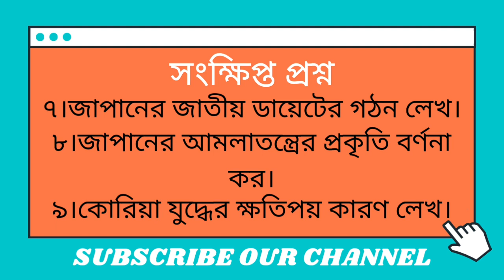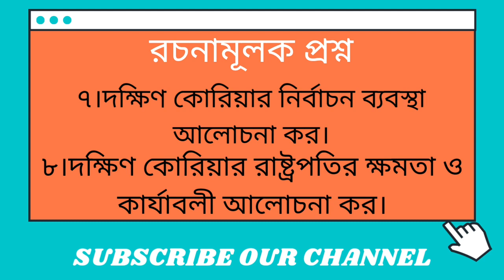পূর্ব এশিয়ার সরকার ও রাজনীতি: চীন, জাপান এবং দক্ষিণ কোরিয়া| চূড়ান্ত সাজেশন ২০২১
বিএসএস অনার্স চতুর্থ বর্ষ | রাষ্ট্রবিজ্ঞান | পূর্ব এশিয়ার সরকার ও রাজনীতি: চীন, জাপান এবং দক্ষিণ কোরিয়া | চূড়ান্ত সাজেশন | ৯৯% কমন সাজেশন | National University | Nu Edutube | Updated World

পূর্ব এশিয়ার সরকার ও রাজনীতি
পূর্ব এশিয়ার সরকার ও রাজনীতি pdf
দক্ষিণ এশিয়ার সরকার ও রাজনীতি
দক্ষিণ পূর্ব এশিয়ার রাজনীতি
পূর্ব এশিয়ার সরকার
পূর্ব এশিয়ার রাজনীতি
চীনের সরকার ব্যবস্থা
জাপানের অর্থ তহবিল গঠনের প্রেক্ষাপট
জাপানের সরকার ব্যবস্থা
দক্ষিণ কোরিয়ার সুপ্রিম কোর্টের গঠন
দক্ষিণ কোরিয়ার সরকার ব্যবস্থা

সাজেশন্স
সাজেশন 2021
ব্যতিক্রম সাজেশন অনার্স ১ম বর্ষ ২০২০ pdf
কিছু সাজেশন
কোন সাজেশন
গুচ্ছ সাজেশন
সাজেশন চাই
চুড়ান্ত সাজেশন
টেট পরীক্ষার সাজেশন
টুয়েলভ এর সাজেশন
সাজেশন ডিগ্রি
সাজেশন ডাউনলোড
ডিগ্রি সাজেশন ২০২১
ডিগ্রী সাজেশন
ডিগ্রি সাজেশন ২০১৯
দিকদর্শন সাজেশন
সাজেশন পিডিএফ
সাজেশন পেপার
সাজেশন পত্র
সাজেশন পরীক্ষা
পরীক্ষার সাজেশন
সাজেশন ফ্যাক্টরি
সাজেশন ফর
সাজেশন বই
সাজেশন বুক
সাজেশন বক্স
ব্যতিক্রম সাজেশন ডিগ্রি ৩য় বর্ষ ২০২১
ব্যতিক্রম সাজেশন ডিগ্রি ২য় বর্ষ
সাজেশন ভিডিও
রাষ্ট্রবিজ্ঞান সাজেশন 2021
রকেট সাজেশন
রাষ্ট্রবিজ্ঞান সাজেশন
রেনেসাঁ সাজেশন
রাষ্ট্রবিজ্ঞান সাজেশন 2020
রকেট সাজেশন ডিগ্রি ৩য় বর্ষ
রাষ্ট্রবিজ্ঞান সাজেশন 2022
সাজেশন লাগবে
শর্ট সাজেশন
সাজেশন স্বাধীন বাংলাদেশের
সেলফ সাজেশন বিজ্ঞান
suggestions 007
suggestion 10
suggestion 11
12 suggestion
suggestion 11 letters
suggestion 1
suggestions 10
1 suggestion
suggestion 3.5
3 suggestions
suggestions 4th grade
5 suggestions